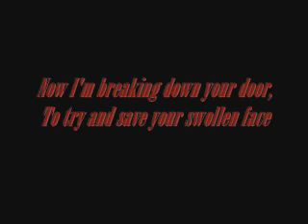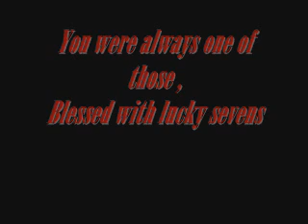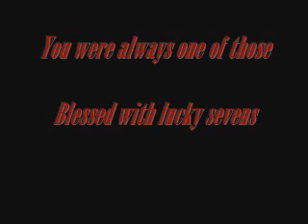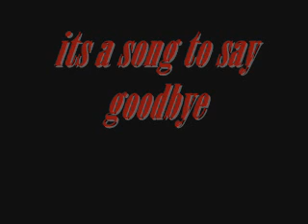PLACEBO-SONG TO SAY GOODBYE /lyrics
lyrics:
You are one of God's mistakes,
You crying, tragic waste of skin,
I'm well aware of how it aches ,
And you still won't let me in.
Now I'm breaking down your door,
To try and save your swollen face ,
Though I don't like you anymore,
You lying, trying waste of space..

Before our innocence was lost,
You were always one of those ,
Blessed with lucky sevens ,
And the voice that made me cry .

You were mother nature's son ,
Someone to whom I could relate ,
Your needle and your damage done,
Remains a sordid twist of fate.
Now I'm trying to wake you up ,
To pull you from the liquid sky ,
Coz if I don't we'll both end up ,
With just your song to say goodbye.

A song to say goodbye,
A song to say...

It's a song to say goodbye(x8)